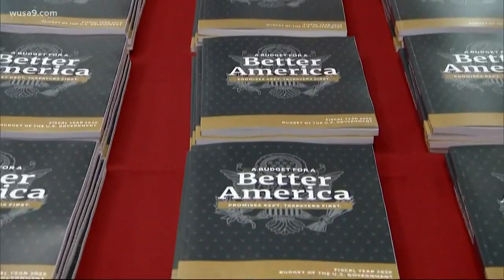White House announces $4.7 trillion budget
The White House announces their proposed 2020 budget. Damian Paletta, White House economic policy reporter for the Washington Post, breaks it down.